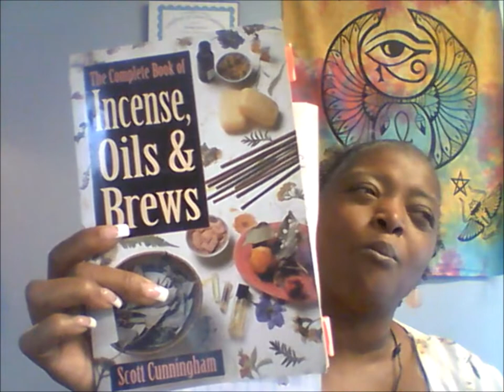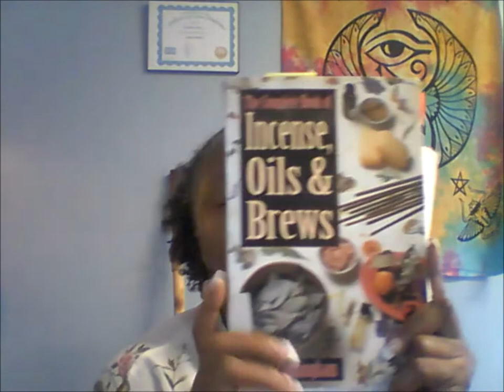Hoodoo and Elements of Spiritual Bath Discusssion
The first thing to understand about hoodoo is the everyting you see around you is alive. In a spiritual bath the herbs, water, salts are alive and should be treated that way. A spiritual bath becomes alive once intentions are set and bath tea or herbs herbs are added.

Click below to checkout our bath teas and other metphysical products and services on our website.